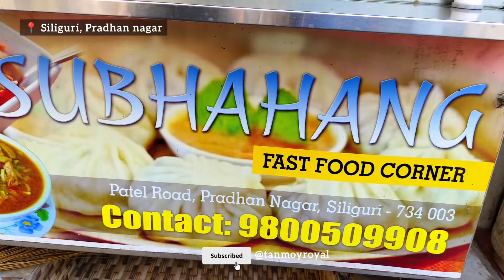Subhang fast food corner 🥟😋 Best momos in Siliguri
শিলিগুড়ির সেরা মোমোর তালিকায় সর্বপ্রথম হলো সুভাঙ্গ মোমো।। 🥟😋
Subhang fast food corner
Best momos in Siliguri 🥟😋❤️